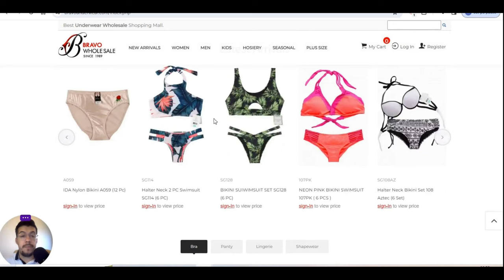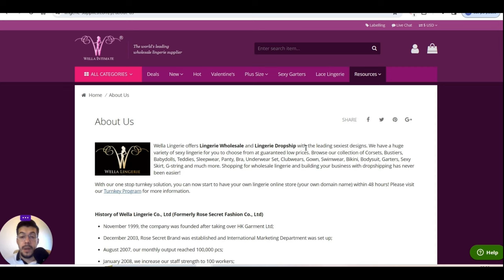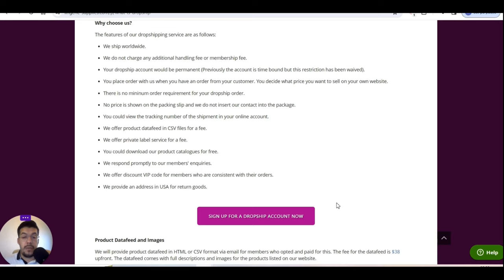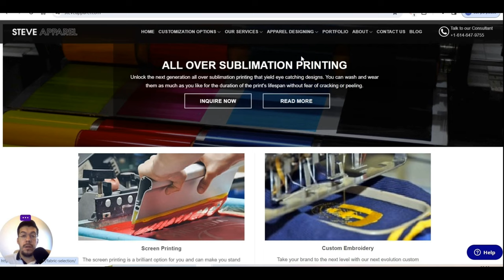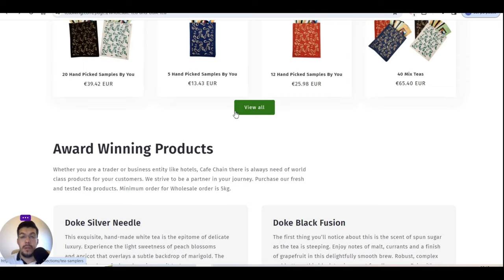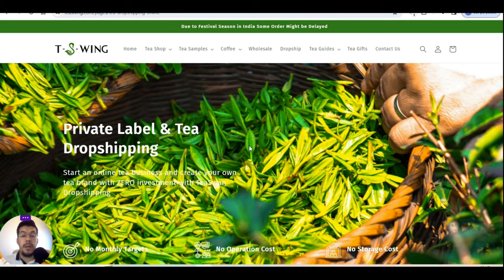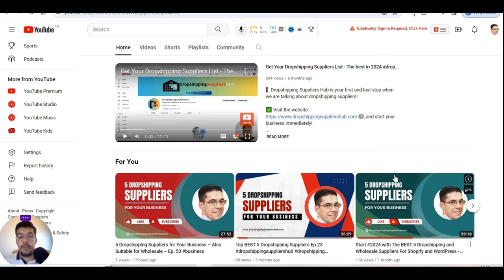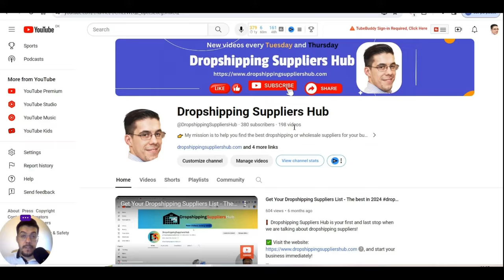5 Dropshipping Suppliers Every Entrepreneur Should Know - Ep.61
5 Dropshipping Suppliers Every Entrepreneur Should Know - Ep.61

In this video, you will find 5 dropshipping or wholesale suppliers that you can use for your business or if you plan to start one.

❗ Email Marketing

❗ Hosting

❗ Free Hosting